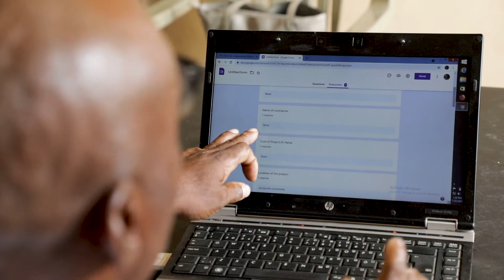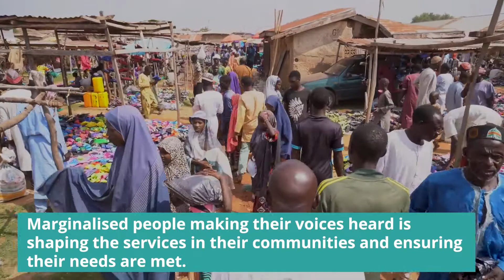ECID Nigeria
A video for the end of the ECID programme highlighting the impact that it has on participant Odigo Michael.

Also featured in the video is Onyeka Okey Udegbunam from ECID's local partner Civil Right Concern, and Alphonsus Nwoye from JDPC Onitsha, another local partner. They help give context on how ECID has worked and why data collection is important.